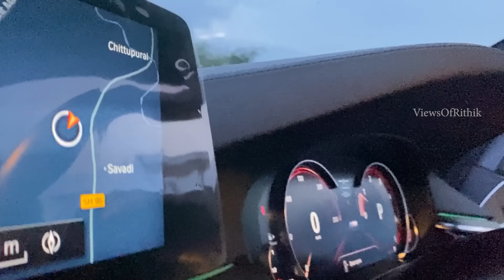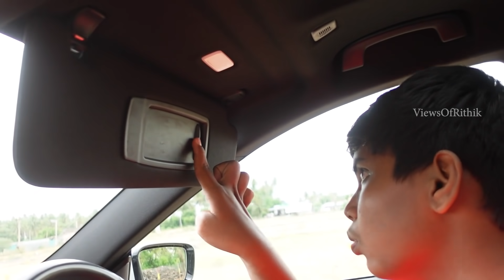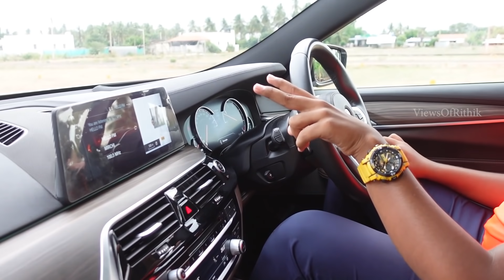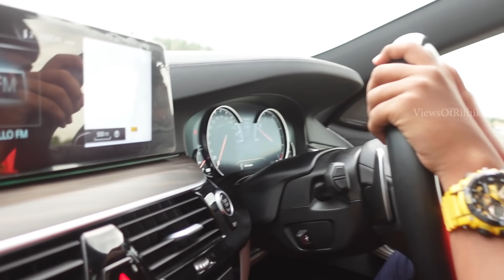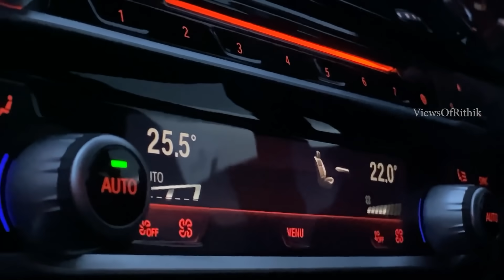Revealing My Family's 1 Crore Rupees Worth Car 🤑 | Day With BMW 630d | vor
I'm gonna reveal my family member's car. I'm so glad to show you guys this BMW 630d gt m sport, This car worth's around 10 million rupees. I have given my extreme effort to shoot this video.

➤Make sure to check out our previous video if you din't :-)